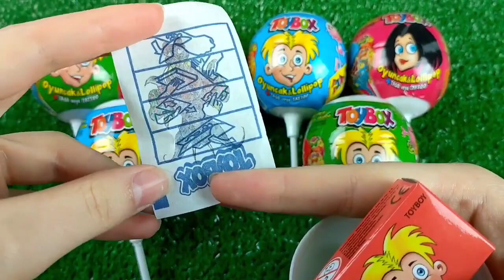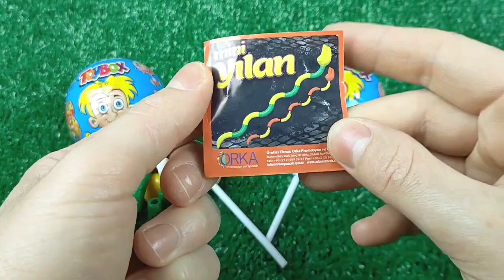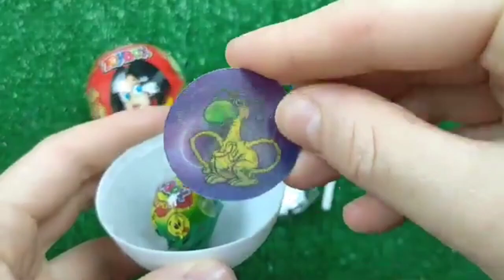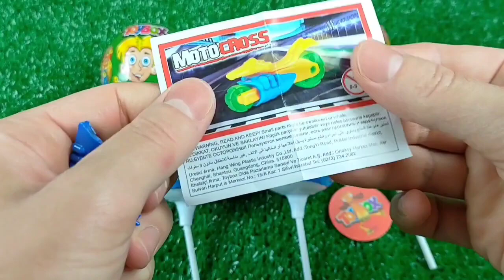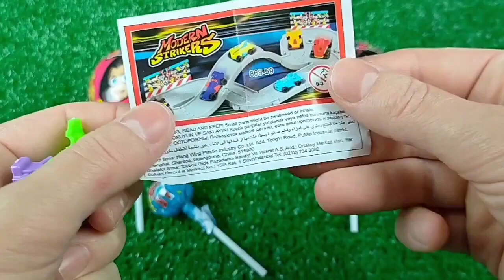ASMR BLACK Candy ENOKI MUSHROOMS BABY OCTOPUS TRUFFLE BLACK BEAN NOODLES 짜장불닭팽이버섯 트러플짜파게티 먹 MUKBANG